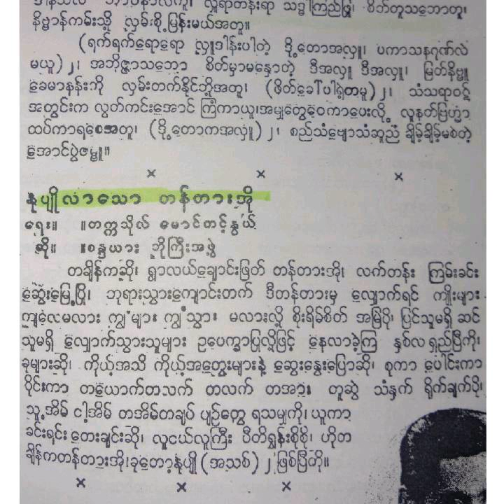Sandaya Bo Gyi+vocalists-"Nu Pyo Lar Thaw Ta-da O"